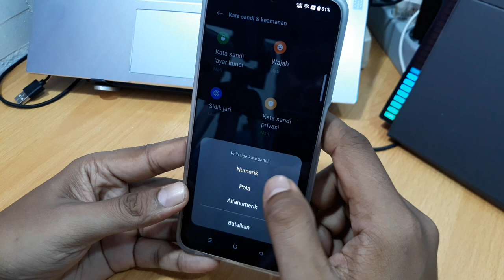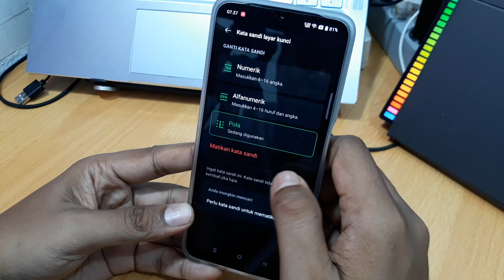Cara mengunci layar oppo a96, a54, a57, a55